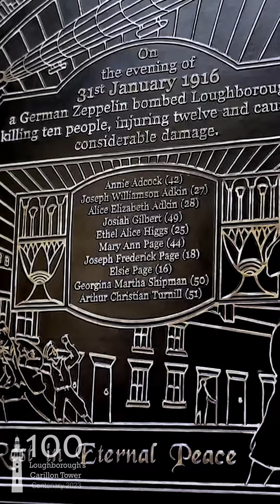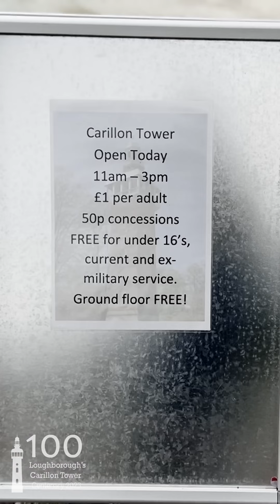Chairman of Carillon Tower War Memorial Museum speaks about its history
We were delighted to welcome university student Paige to the CBC Comms team recently. Paige is studying TV and radio at  @Salford University and while with the CBC comms team helped produce some wonderful content about the Carillon Tower in Loughborough which is celebrating its 100th anniversary.

Hear from Mel Gould, Chairman of Carillon Tower War Memorial Museum talk about the history of the tower